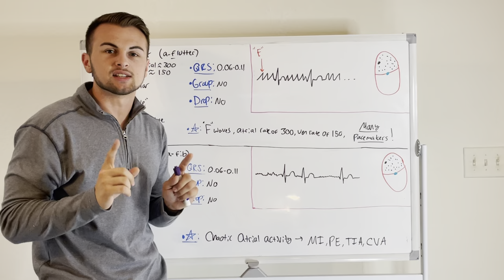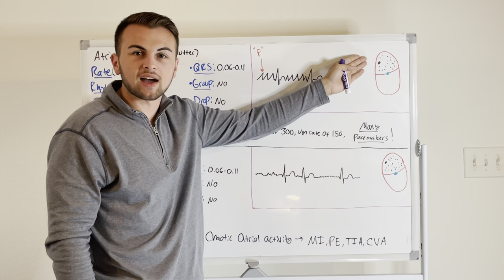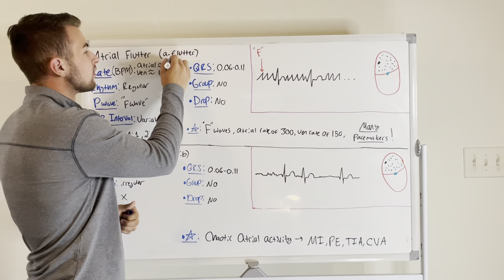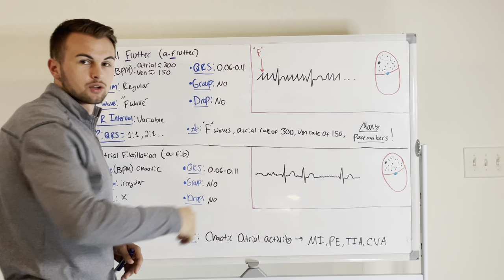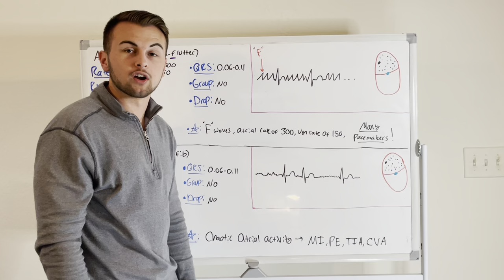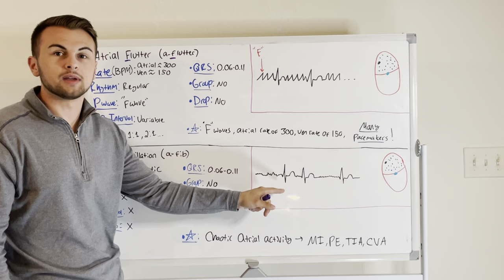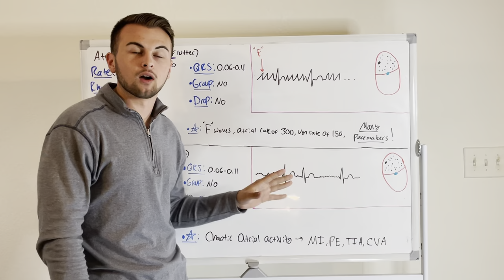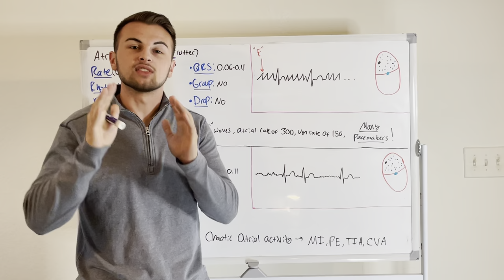EKG Series: Atrial Flutter (a-flutter) and Atrial Fibrillation (a-fib)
Clinical Cousins discuss Atrial Flutter (a-flutter) and Atrial Fibrillation (a-fib)